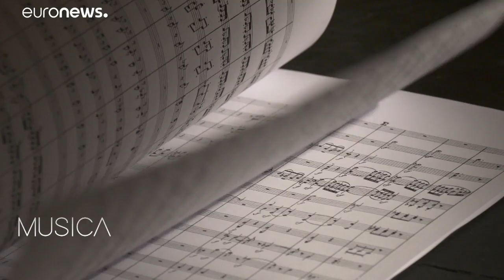كوميديا "زوجات وندسور المرحات" تسحر برلين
افتتحت أوبرا برلين موسمها الجديد بعمل "زوجات وندسور المرحات"، للمؤلف الموسيقي أوتو نيكولاي. إنها أوبرا هزلية بحبكة قوية عن الخيانة وفقدان الثقة، مستلهمة من مسرحية شهيرة لشكسبير. …